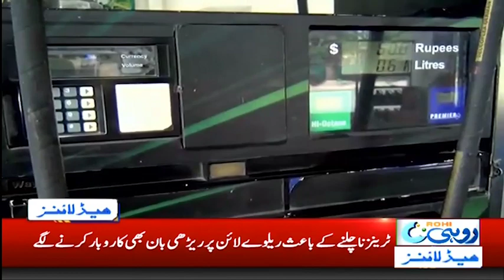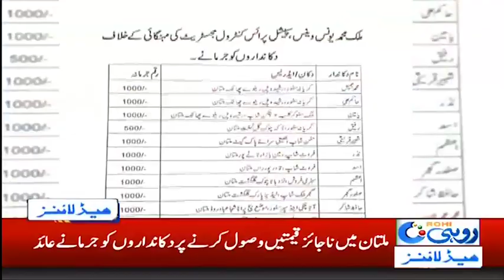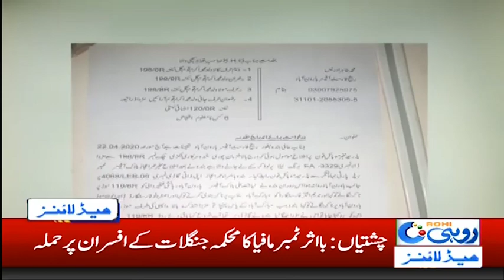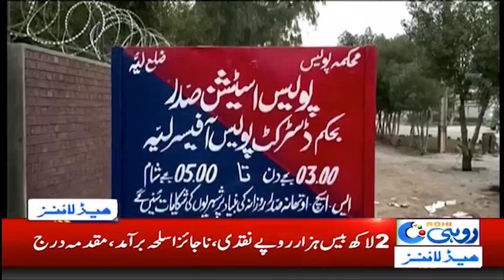2am News Headlines | 1 May 2020 | Rohi